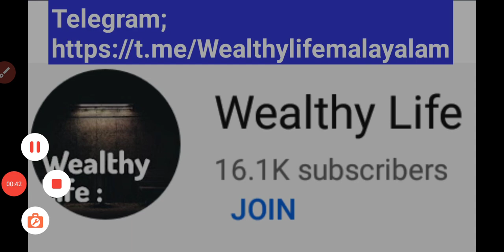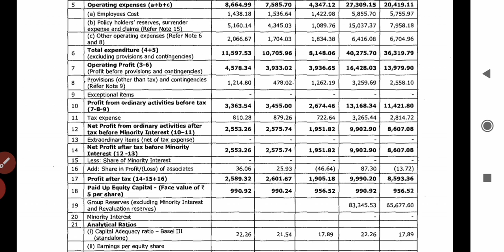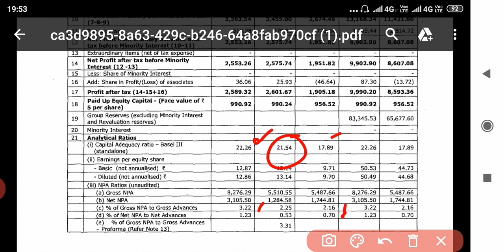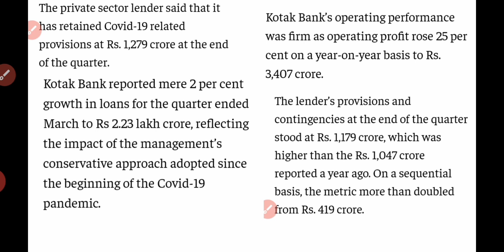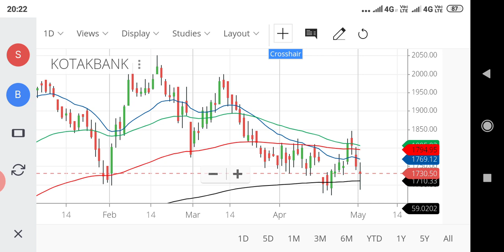Kotak Mahindra bank Q4 results Malayalam/wealthy life Malayalam